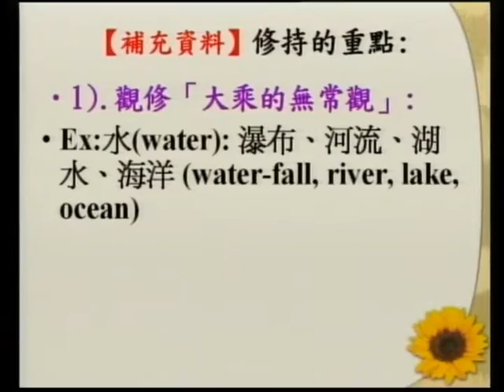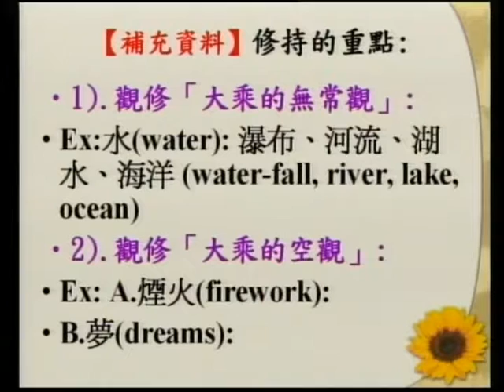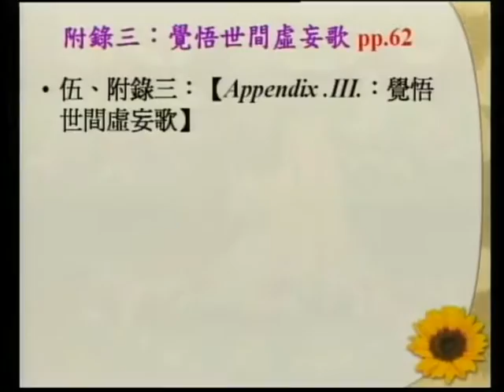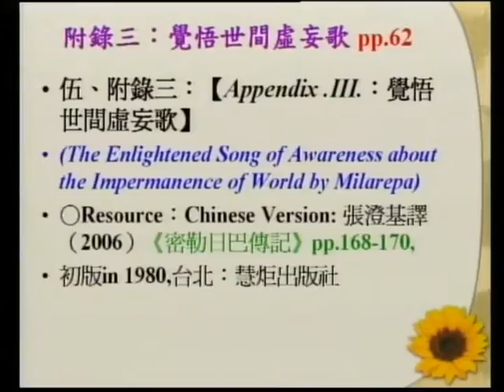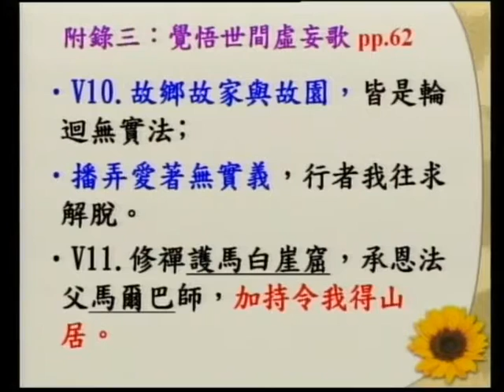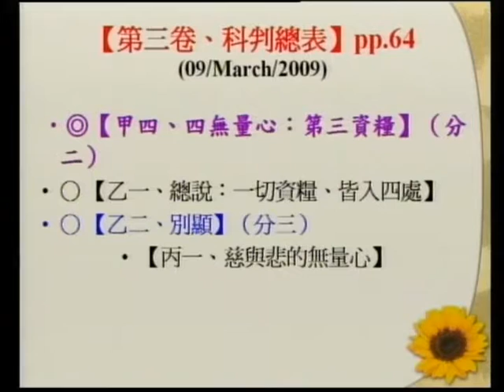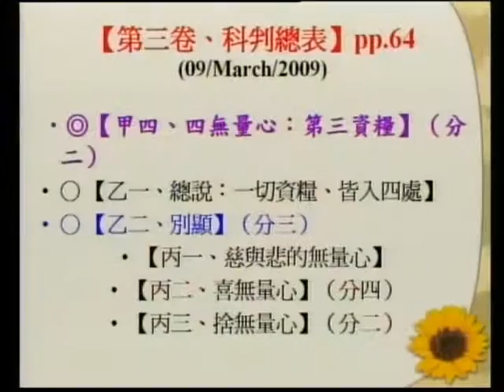SBA07【廣大行】龍樹菩薩的《菩提資糧論》(五十)